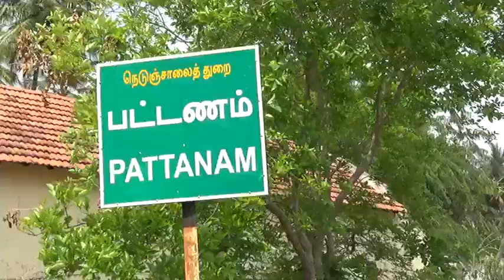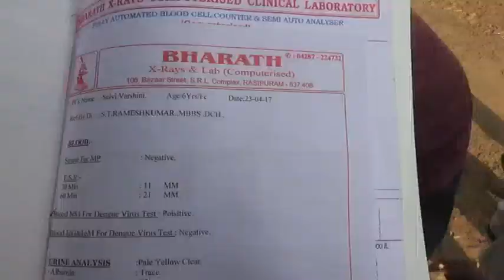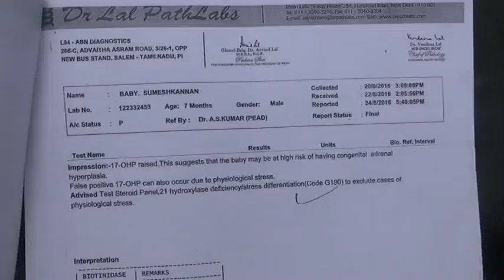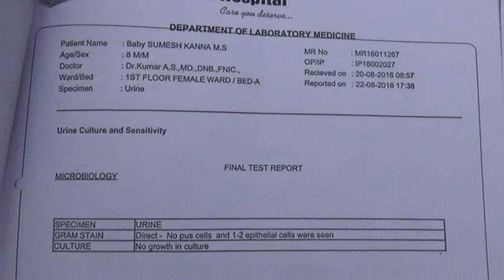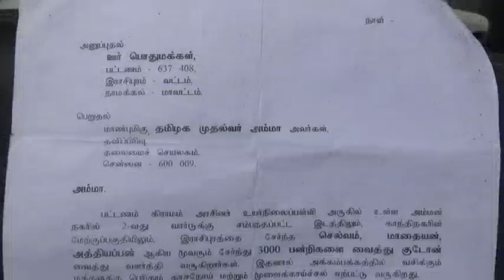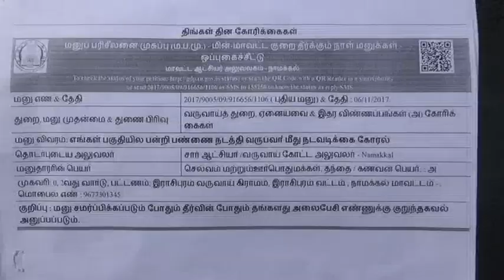வளர்ப்பு கூடத்தை அகற்ற கோரி பொதுமக்கள் கோரிக்கை...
மர்ம நோய்கள் பரவுவதால் குடியிருப்பு பகுதியில் உள்ள பன்றி வளர்ப்பு கூடத்தை அகற்ற கோரி பொதுமக்கள் கோரிக்கை...
இராசிபுரம் அடுத்த பட்டணம் பேரூராட்சிக்கு உட்பட்ட அம்மன் நகர் 2வது வார்டு பகுதியில் 450 குடும்பங்கள் வசித்து வருகின்றனர். இந்தப் பகுதியின் அருகில் செல்வராஜ், மாது மற்றும் அத்தியப்பன் என்பர்கள் கடந்த 10 ஆண்டாக சுகாதார மற்ற முறையில் பன்றிகளை வளர்த்து வருகின்றனர்.
இதனால் அந்தப் பகுதியில் பலருக்கு உடல் நலம் கெடுவதோடு, மர்ம நோய்களும் தொற்றும் அபாயம் உள்ளது. இதே பகுதியில் சுமிஸ் கண்ணன் என்ற 8 மாத ஆண்குழந்தை  பன்றி காய்ச்சலால் பாதிக்கப்பட்டு உயிருக்கு போராடி வருவதாகவும், இதுவரை அதிக பொருட்செலவு செய்து குழந்தைக்கு மருத்துவ சிகிச்சை செய்து வருவதாக பெற்றோர்கள் வேதனை தெரிவித்தனர். மேலும் என்ன நோய் என தெரியாமலேயே பலர் இறந்த விட்டனர்.
இந்த நிலையில் பகுதிகளில் 500-க்கு மேற்பட்ட  பன்றிகள் அடங்கிய கூடம் அமைத்து, பன்றிகளுக்கு உணவாக கோழி இறைச்சி மற்றும் மீதமுள்ள உணவு கழிவுகள் வைக்கப்படுகின்றன.
மேலும், மாலை நேரங்களில் பன்றிகள் திறந்துவிடப்படுகிறது. இதனால், சுகாதார சீர்கேடு அடைந்து, நோய் பரவும் அபாயம் உள்ளது.
இது குறித்து பல முறை புகார் கொடுத்தும் பட்டணம் பேரூராட்சி நிர்வாகம் மெத்தன போக்கையை கடைபிடிக்கிறது. இது தவிர மாவட்ட ஆட்சியர், முதலமைச்சர் தனிப்பிரிவு, மாசுகட்டுப்பாட்டு வாரியம், என தொடர்ந்து 3 வருடமாக புகார் அளித்தும் , அதிகாரிகள் அவர்களுக்கு சாதகமாகவே செயல்பட்டு வருவதாக குற்றம் சாட்டினர். மேலும் பன்றி கூடாரம் அருகில் வாடகை கட்டிடத்தில் செயல்பட்டு வரும் அங்கன்வாடி-க்கு கடந்த மூன்று வருடங்களாகவே தங்கள் பிள்ளைகளை அனுப்புவதில்லை என்றனர்.
இதன் மீது இனியும் காலம் தாழ்த்தாமல் சம்பந்தப்பட்ட இடத்தை நேரில் ஆய்வு செய்து நடவடிக்கை எடுக்க கோரிக்கை வைத்தனர்.